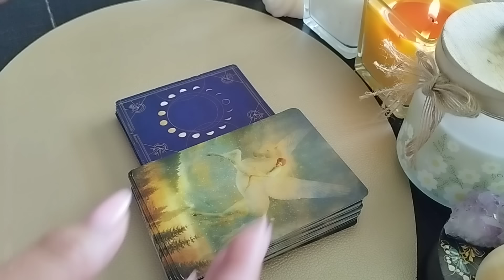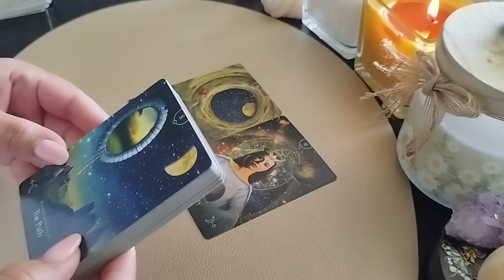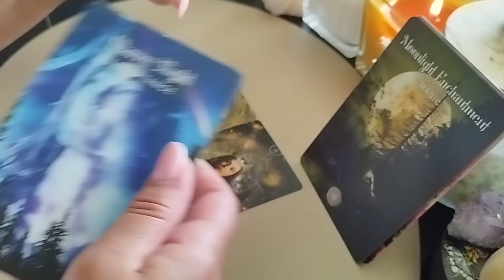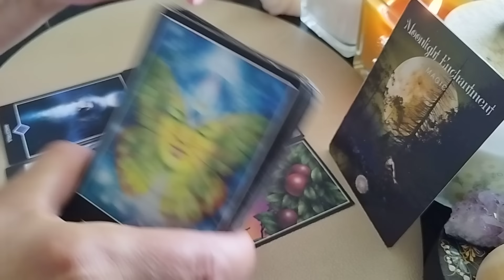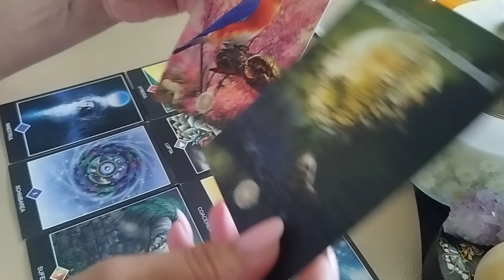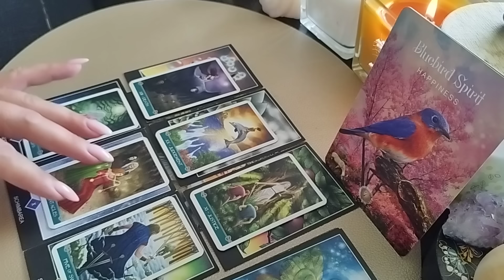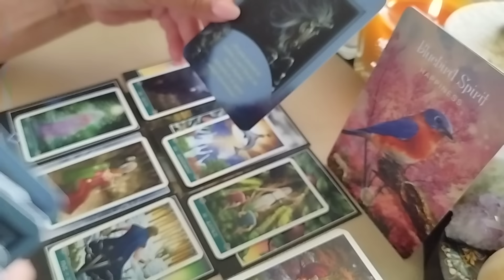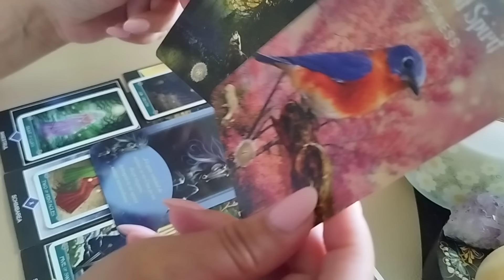Leu ♌ Bonus August ♌Noi începuturi!🌈 Așteaptă-te să apară soluții miraculoase!✨💃🏻